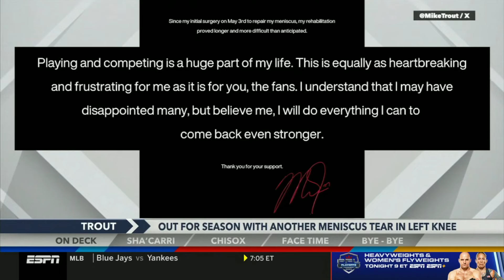Around The Horn | 08 02 2024